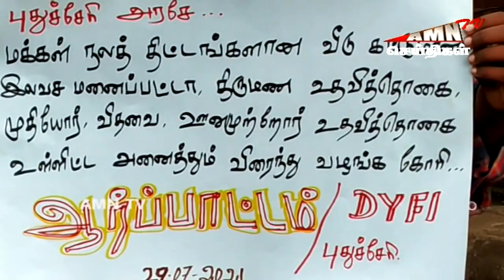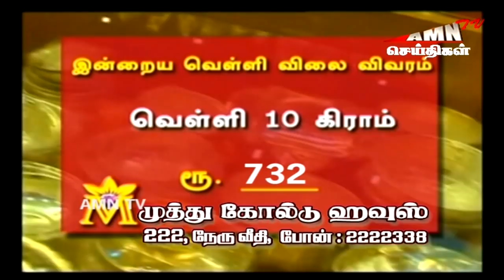Puducherry Today AMNTV News 30.07.2021 | Pondicherrynews